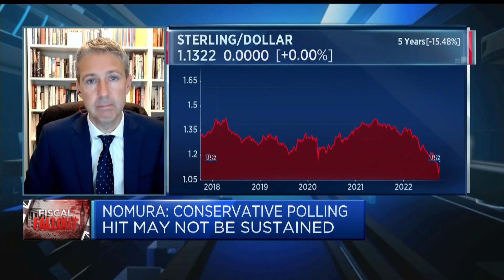UK government's U-turn on tax cut won't placate markets, says analyst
George Buckley, chief U.K. economist at Nomura, says markets won't unwind to where they were before the controversial budget as fiscal weakness is exposed.